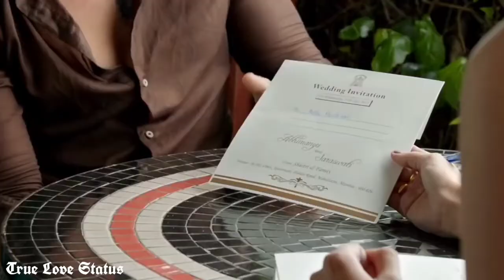Channa Mereya | Aa Dil Hai Muskil | Ab Khamoshiya Hai Tere Mere Darmiya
Channa Mereya